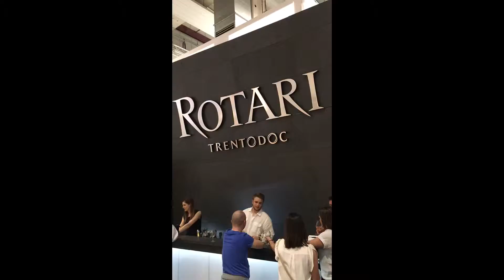Stand Vini del Trentino C/O Vinitaly edizione 2016